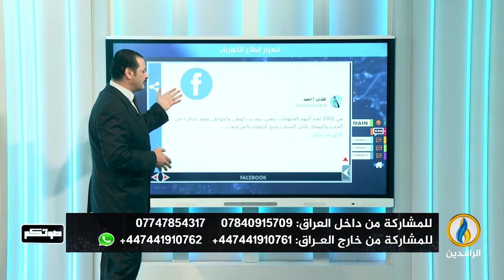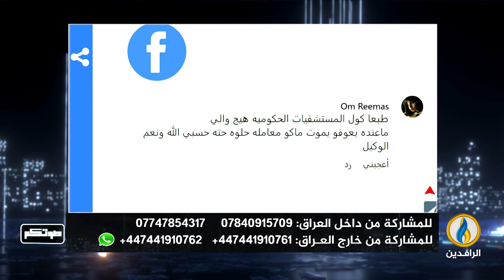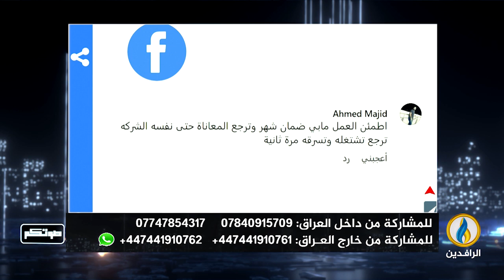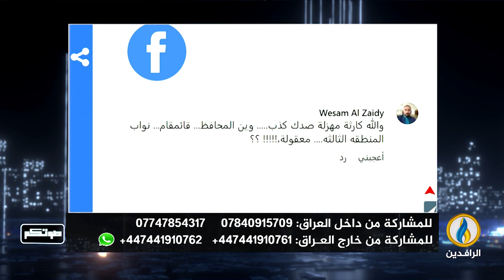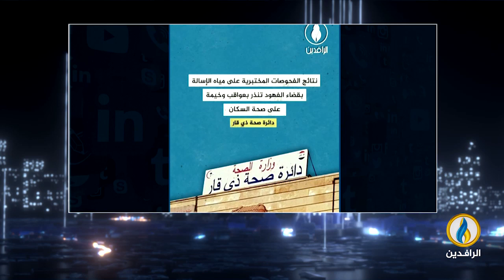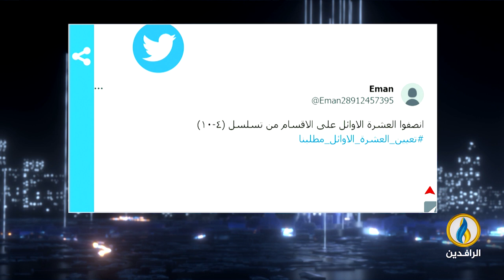صوتكم | 18 - 7 - 2023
تقديم:
أفل الصقر